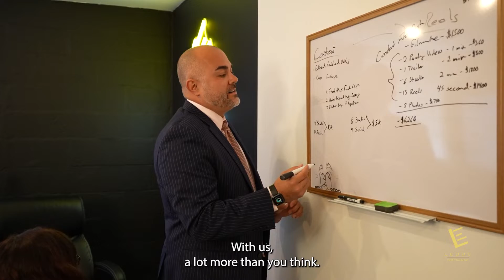What to Expect When Working with Leduc Entertainment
Listen to Shauna Rappold-Leduc as she gives a brief rundown on what clients and team members can expect when working with Leduc Entertainment

Leduc Entertainment is a video production company with offices in New Orleans, Atlanta and Los Angeles. We help business owners and creatives scale their businesses through video marketing.  Using YouTube, Facebook, Instagram, TikTok, LinkedIn and Twitter, we are able to communicate your message, brand and product in an engaging way. Your business deserves great videos!